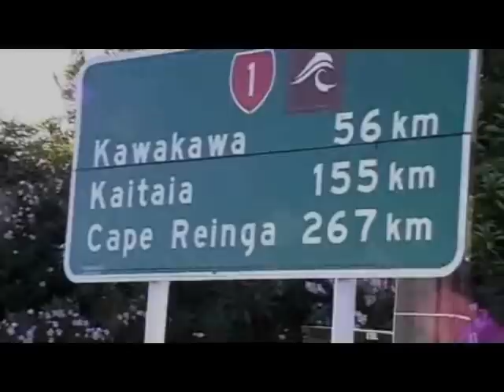600km on a 50cc yamaha jog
600km from hamilton to the top of the north island in nz by a scooter, a trip taking 2 days.